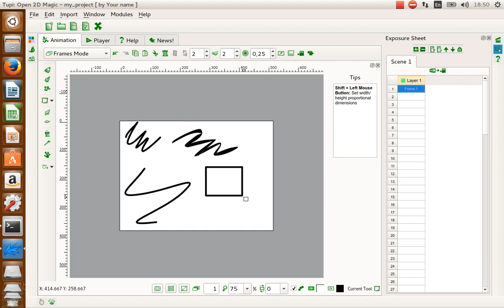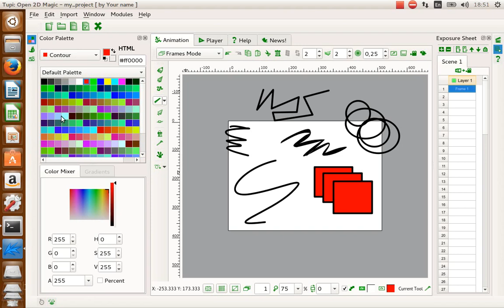TupiTube Desk: Vector drawing tools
A short demo showing the set of Tupi (vector) drawing tools